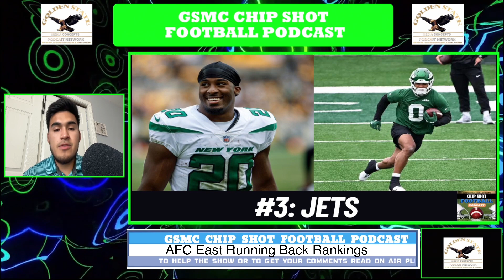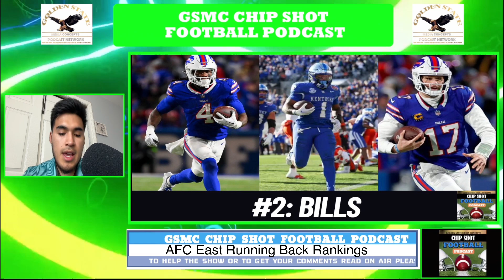AFC East Running Back Rankings: Bills Doing it a Different Way | GSMC Chip Shot Football Podcast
Join host Manny Maradiegue on the GSMC Chip Shot Football Podcast by the GSMC Sports Network, where we dive deep into the NFL’s hottest topics. In each episode, Manny provides expert analysis and dynamic insights on divisional position rankings, breaking down key aspects of every team. This week, we take a closer look at the AFC East's running back groups. Discover how a healthy Rhamondre Stevenson impacts the Patriots, whether the Bills can balance their offense with a revamped receiver room, and which team’s backfield truly stands out heading into the 2024 season. Available on YouTube, Apple Podcasts, JioSaavn, and Deezer. Don’t miss out on the ultimate football discussion—tune in and stay ahead of the game!